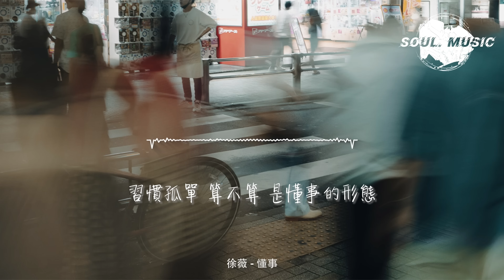徐薇 - 懂事『習慣孤單 算不算是懂事的形態，不再依賴 會不會也是一種悲哀，怎麼心反而越來越酸。』【動態歌詞MV】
❖歌詞在下面❖

演唱：徐薇
作詞：張鵬鵬
作曲：鄭國鋒
編曲：楊任銜
混音：張蘊源
和聲編寫：宋辰
和聲：鐘抒曈
製作人：譚煒星
製作團隊：樂耳音樂

戒掉了 孩子氣
收起了 不講理
因為明白 再也 沒人寵溺
試著像個大人
面對所有 的問題

天涼了 加件衣
流淚了 擦乾淨
不過是小事情 有誰在意
我已經接受 變成熟
是成人必經的遊戲

怎麼說 怎麼做 怎麼活
用別人的人生來臨摹
當我真的親手
把所有的天真都打破

習慣孤單 算不算
是懂事的形態
不再依賴 會不會
也是一種悲哀
明明我已經進化得
獨立堅強勇敢
怎麼心 反而 越來越酸

不再期待 卻被人
當成懂事稱讚
變得實際 甚至連
自己都會反感
我們終於活成我們
最討厭的大人
Oh 丟掉了心裡面那小孩

天涼了 加件衣
流淚了 擦乾淨

習慣孤單 算不算
是懂事的形態
不再依賴 會不會
也是一種悲哀

不再期待 卻被人
當成懂事稱讚
變得實際 甚至連
自己都會反感